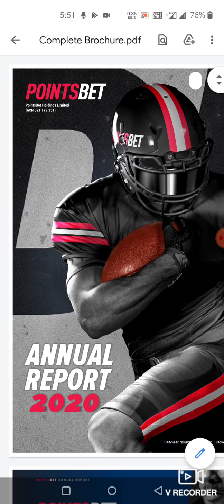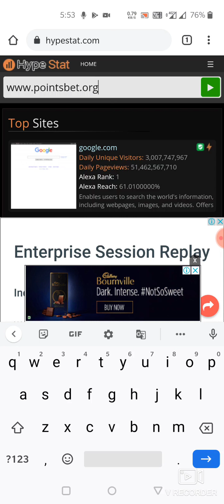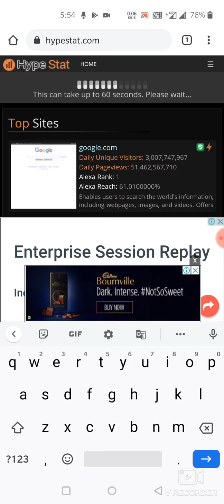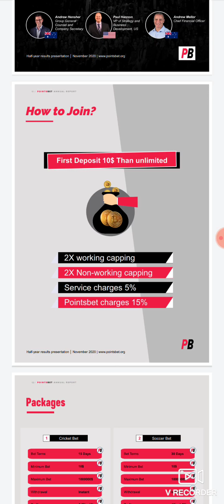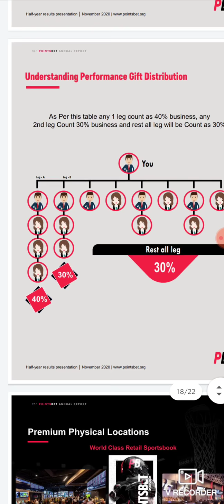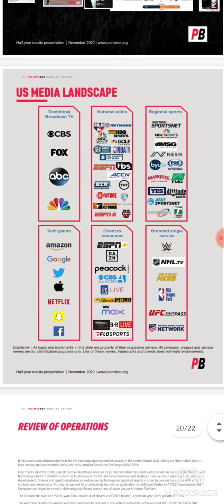POINTSBET PLAN SCAM || POINTSBET APP || POINTSBET.ORG REVIEW ?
POINTSBET SCAM PLAN,
POINTSBET APP HINDI,
POINTS BET PLAN SCAM
NEW PLAN CRYPTO